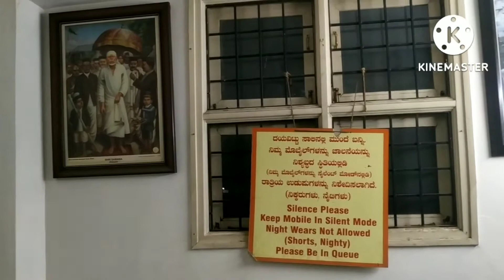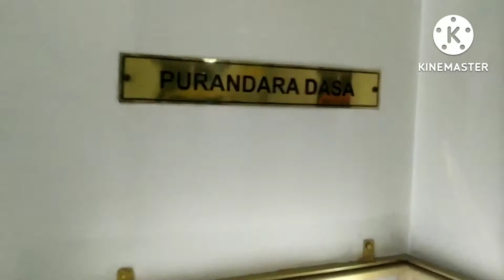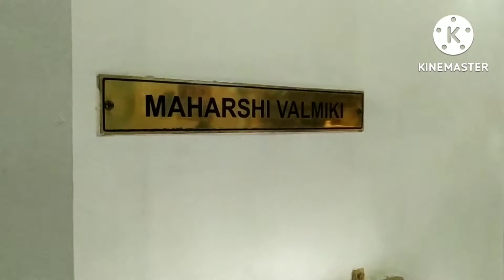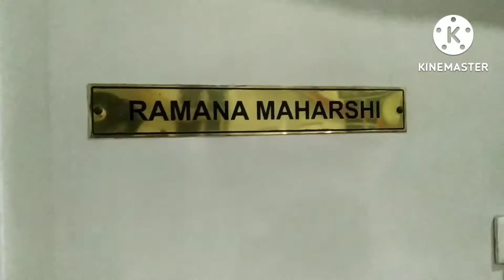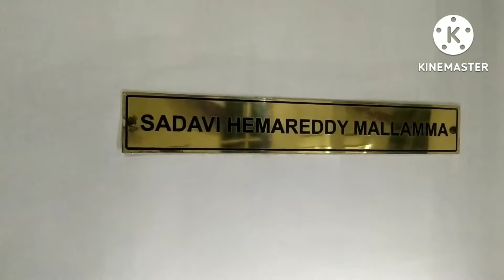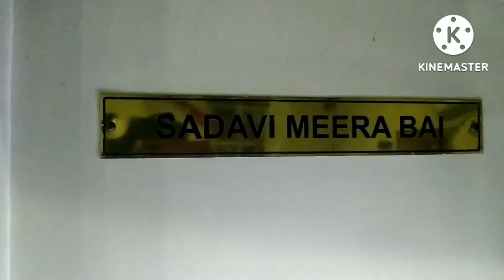Sai Baba mandir near Sri Chamundi temple in GB plays Bangalore…. DSP Vasu Sampath